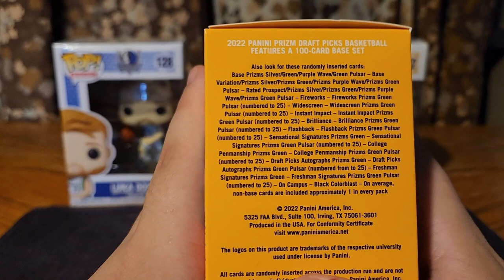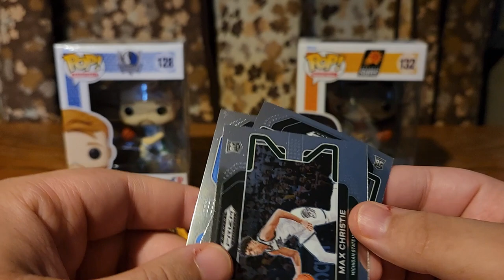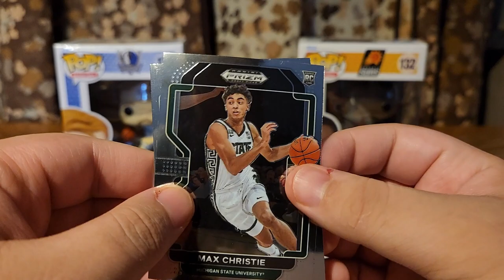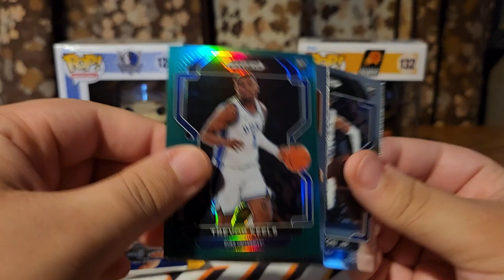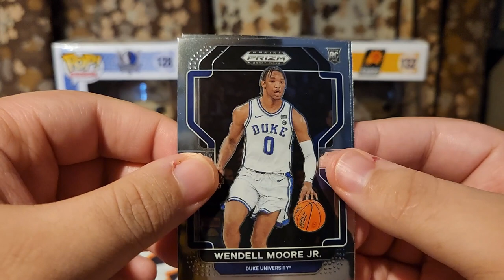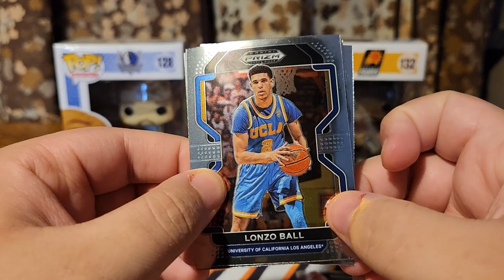2022-23 NBA Draft Picks Prizm Blaster Box!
Hello, welcome back to the channel. Today, we are opening up some Prizm Draft Picks Basketball! We are looking for rookie cards of last years Draft Class.